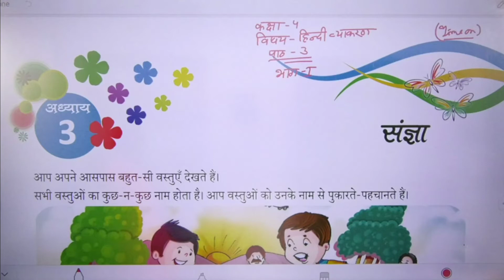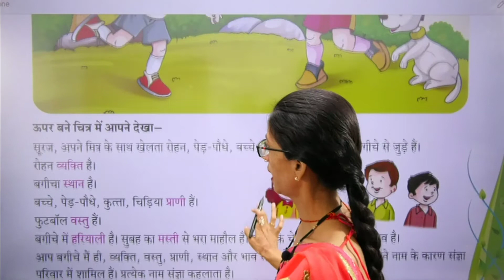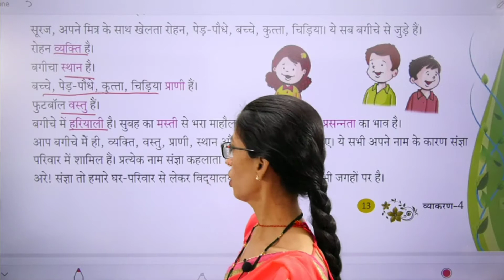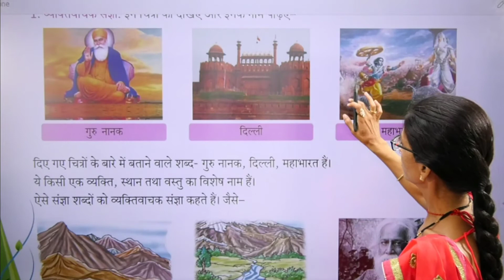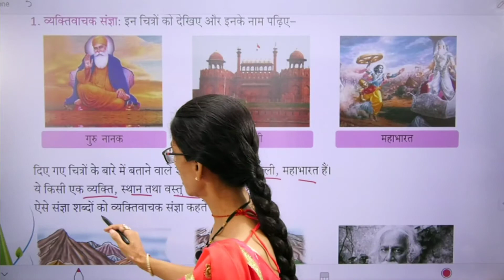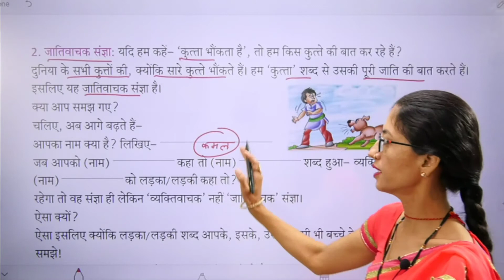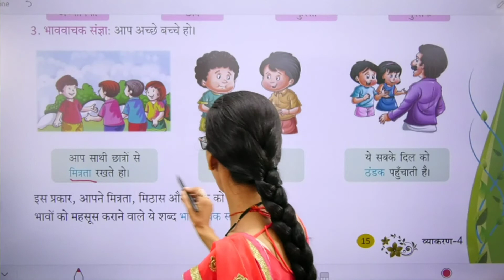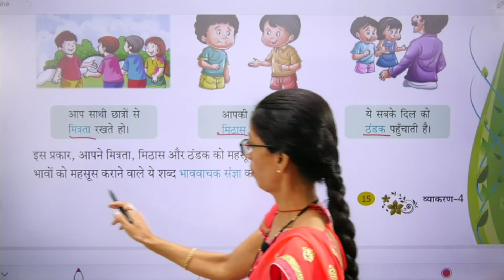Class 4 Hindi Grammar संज्ञा Part 1